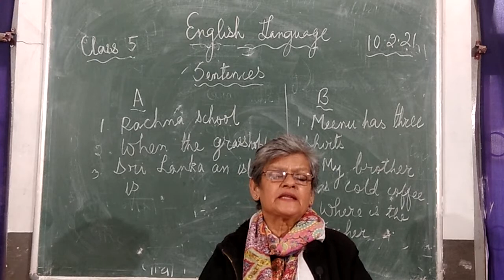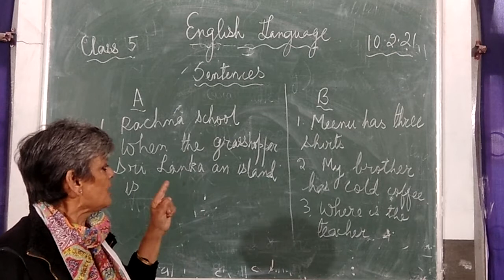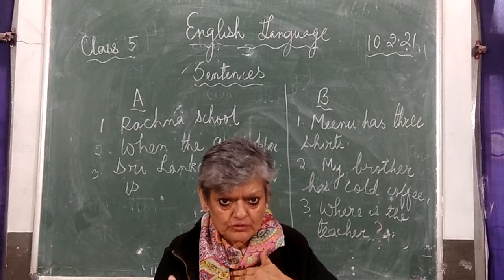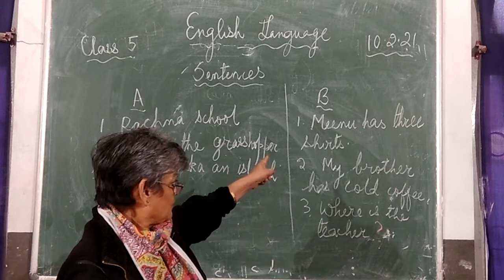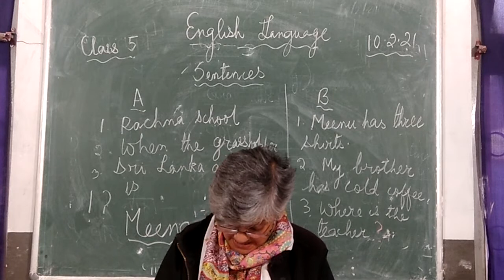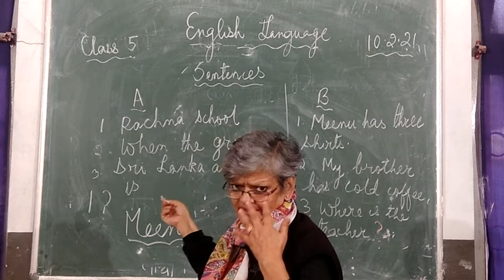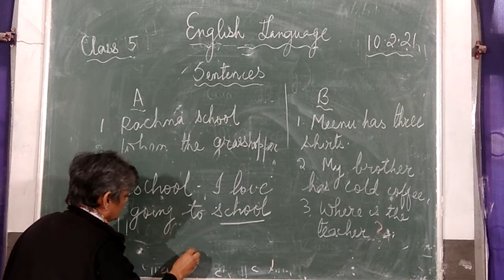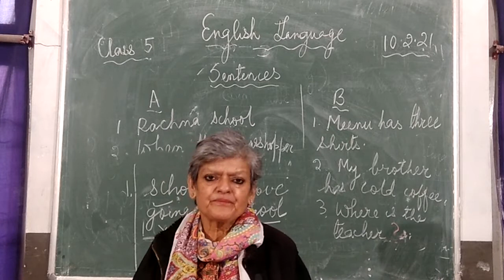Class 5 English Language Chapter 1 - Sentences - Introduction